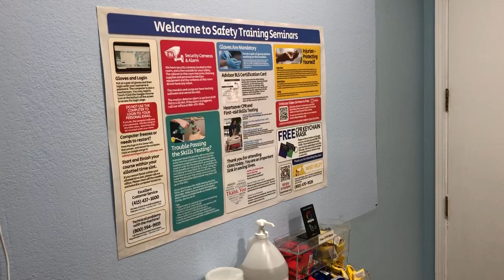EMSA Health, Safety & Nutrition Certification Classes in Sunnyvale, CA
View upcoming EMSA Health, Safety & Nutrition Certification Courses in Sunnyvale, CA. Courses are offered on every day of the week.

EMSA Health, Safety & Nutrition Classes in Sunnyvale, CA

In Sunnyvale, CA, EMSA Health, Safety & Nutrition classes are essential for anyone seeking to enhance their knowledge and skills in these critical areas. Whether you're a childcare provider, teacher, or simply someone interested in improving your health and safety practices, these classes offer valuable insights and practical training.

Why EMSA Classes Are Important

The Emergency Medical Services Authority (EMSA) sets the standard for health, safety, and nutrition training, particularly for those working in childcare and educational settings. These classes are designed to meet state regulations and ensure that participants are well-prepared to handle emergencies, promote health, and support proper nutrition.

Health and Safety Training

EMSA Health & Safety classes focus on crucial topics such as first aid, CPR, and emergency preparedness. Participants learn how to manage common injuries, respond to medical emergencies, and implement effective first aid procedures. This training is especially vital for those who care for children, as it equips them with the skills to handle accidents and health issues promptly and effectively.

Key components of the health and safety training include:

CPR and First Aid: Participants learn life-saving techniques for dealing with choking, cardiac arrest, and other emergencies. This hands-on training helps build confidence and proficiency in using these skills in real-life situations.
Emergency Preparedness: Classes cover how to create and execute emergency plans, including evacuation procedures and communication strategies during crises.
Injury Prevention: Participants learn methods to prevent common injuries and accidents, helping to create a safer environment for children and adults alike.
Nutrition Training

Proper nutrition is fundamental to health and well-being, and EMSA's Nutrition classes provide comprehensive education on this topic. The classes focus on:

Healthy Eating Habits: Participants learn about balanced diets, portion control, and the nutritional needs of different age groups.
Meal Planning: The training covers how to plan and prepare nutritious meals that meet dietary guidelines and cater to specific health needs.
Food Safety: Emphasis is placed on safe food handling practices to prevent contamination and foodborne illnesses.
Benefits of EMSA Classes

Enrolling in EMSA Health, Safety & Nutrition classes in Sunnyvale offers numerous benefits:

Compliance: For childcare providers and educators, completing these classes ensures compliance with state regulations and licensing requirements.
Enhanced Skills: Participants gain practical skills that are immediately applicable in both professional and personal settings.
Improved Safety: The training contributes to a safer environment by equipping individuals with the knowledge to handle emergencies and promote health.
Community Impact: By fostering better health and safety practices, these classes have a positive impact on the broader community, especially in childcare and educational environments.
Where to Find Classes

In Sunnyvale, several organizations and institutions offer EMSA Health, Safety & Nutrition classes. These include local community centers, educational institutions, and specialized training providers. It's essential to choose a provider that is accredited and recognized by EMSA to ensure that you receive quality instruction and certification.

Conclusion

EMSA Health, Safety & Nutrition classes in Sunnyvale, CA, are invaluable for anyone looking to improve their health and safety practices. By participating in these classes, you not only meet regulatory requirements but also gain essential skills that can make a significant difference in emergency situations and everyday life. Invest in your health and safety education today and contribute to a safer, healthier community.